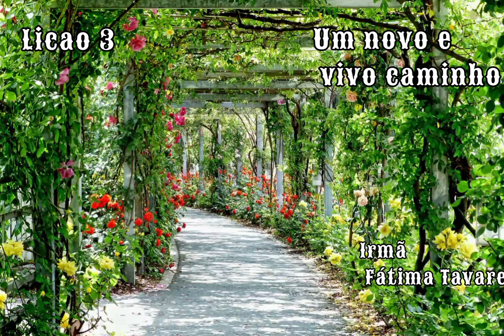2° Tópico: Operando milagres - Lição 3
Curta

Compartilhe